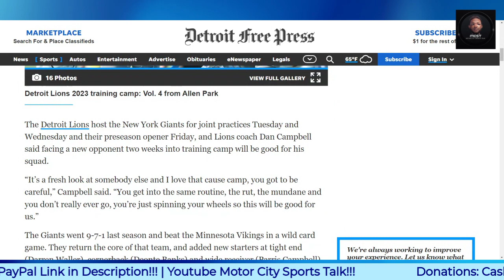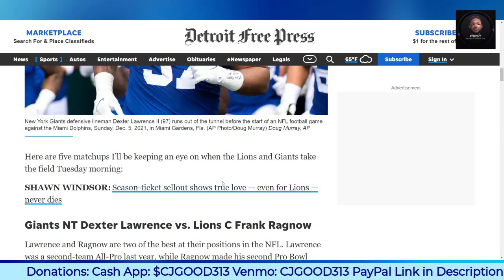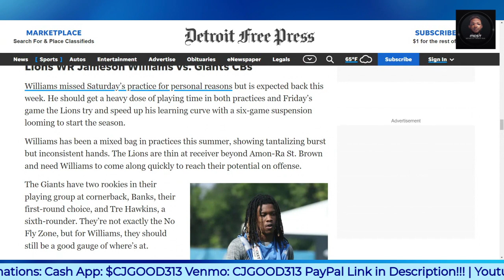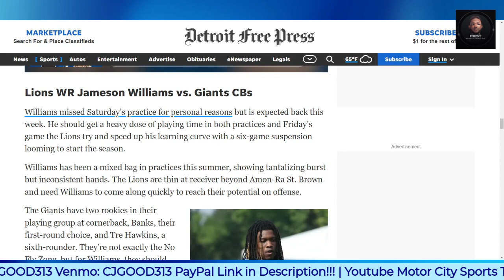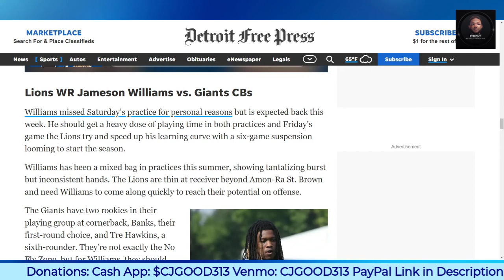Why Detroit Lions Upcoming Joint Practices vs New Giants Are Very Important!!!